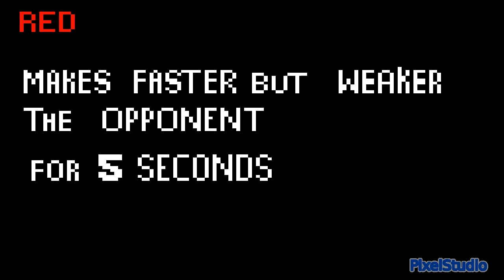Super Smash Bros Lawl Character Moveset - Chuck the Quail.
Entrance:
It's based when i'm obsessed with treating so Badly the Princess Zelda.
Neutral B:
It's a combination of the Mario's FireBall and Ness' PK fire.
Side B:
It's a Alternative shield that can protect from proyectiles than contact attacks.
Up B:
It's Literaly the Pac-Man's Up B
Down B:
this move It's similar to the Mr Game & Watch's oil spill. but the Spilled Paint doesn't Hit, only gives a Efect depending the Color.
Red - Rage.
Blue - Sadness.
Yellow - Happiness.
Green - Sleep.
Purple - Poison.
Final Smash:
for 8 seconds, he's invencible and Can Fly and His Moveset It's diferent.
It's a Pun of the Blue Shell from NSMBds and the one from Mario Kart.

EDIT NOTE:
this one is outdated, I might come up with something BETTER than this.